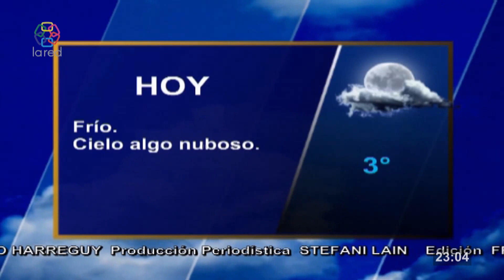Red Informativa Edicion Central 20 6 2022 p2